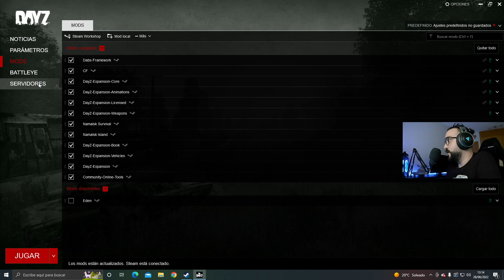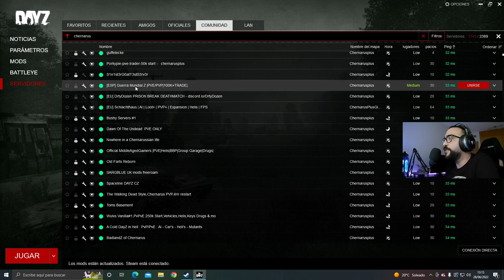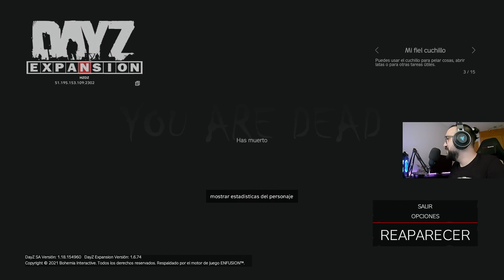Mi primera vez en DayZ = Soy Bambi [ Namalsk ]